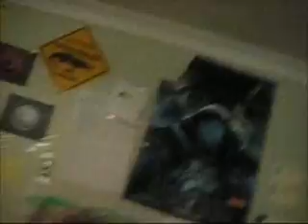THE CRAYON SONG (day 6)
A day at home, oh what fun... or not... I'm apparently Scottish. There's a suprise for tomorrows video.